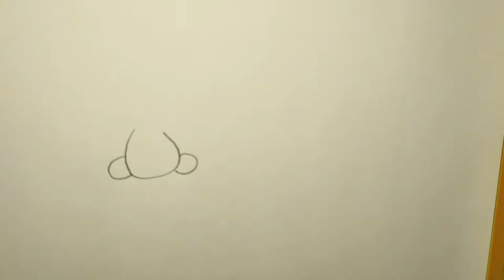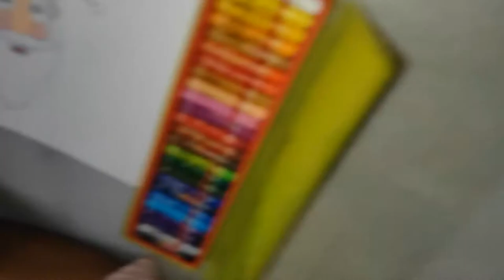How To Draw Santa Claus's Face